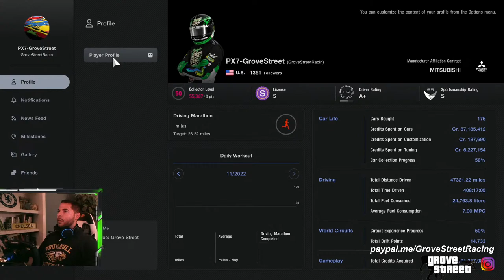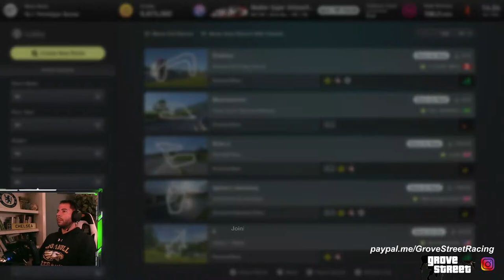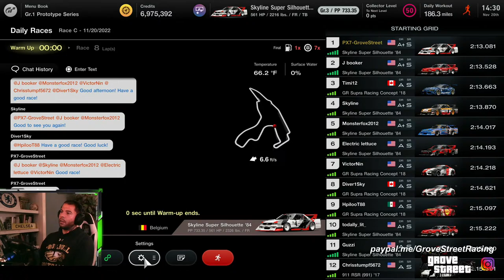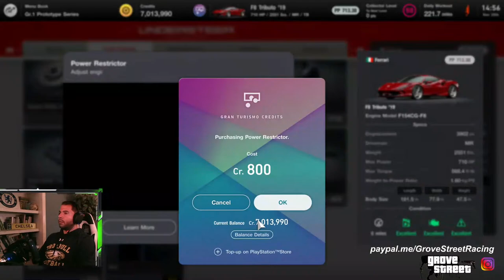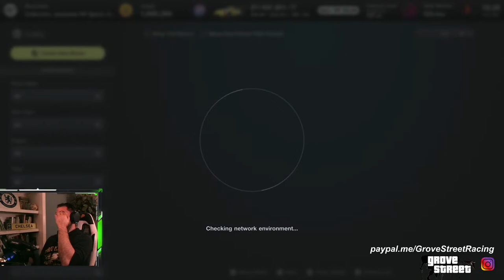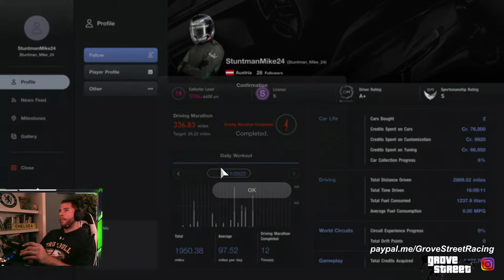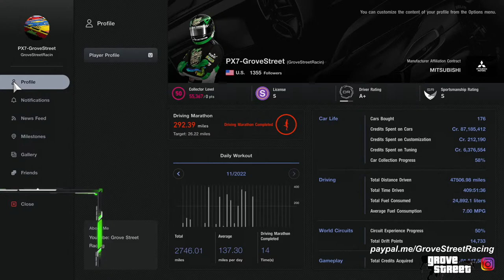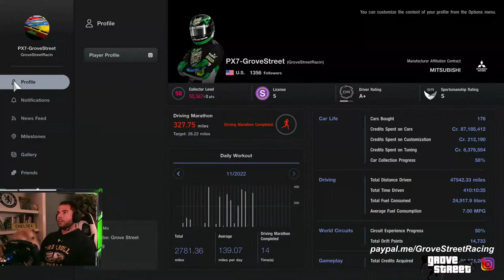Sunday Daily Races! - Afternoon Stream! // Gran Turismo 7 Live!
Instagram - Twitch:  Grove Street Racing

Fanatec Podium DD1 for Playstation
Trak Racer TR160 Custom Build
Steel Series Arctis Pro Wired